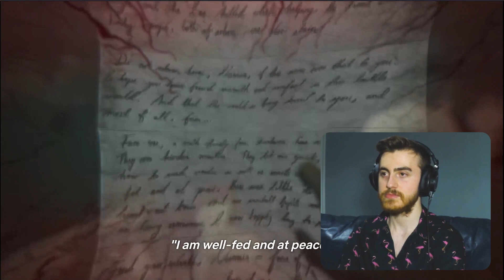The Witcher: Nightmare of the Wolf (2021) - Netflix Movie Reaction and Review - FIRST TIME WATCHING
Hope you enjoyed my The Witcher: Nightmare of the Wolf reaction and review. Netflix's latest, animated movie set in the Witcher timeline, featuring Vesemir's backstory and the sacking of Kaer Morhen.

[0:00] Introduction
[4:54] Reaction / Commentary
[31:36] Discussion / Afterthoughts